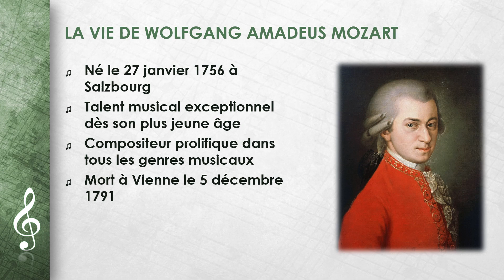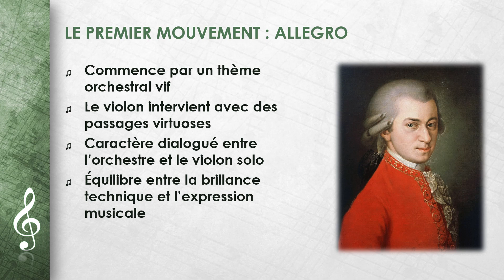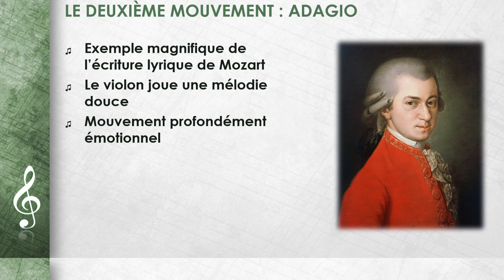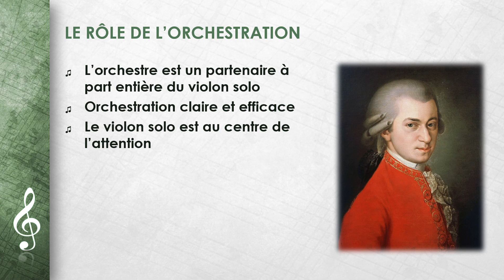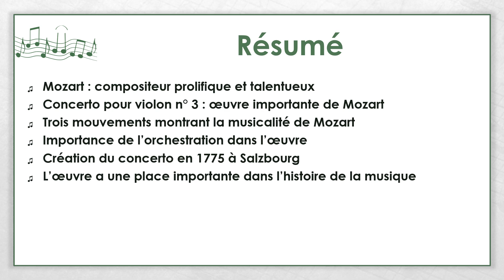Wolfgang Amadeus Mozart - Concerto pour violon n° 3 (FR)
Cette vidéo porte sur Wolfgang Amadeus Mozart - Concerto pour violon n° 3.